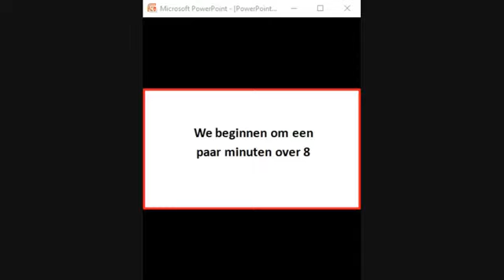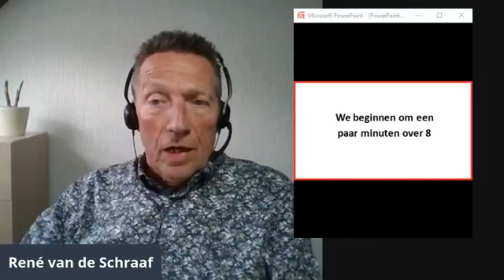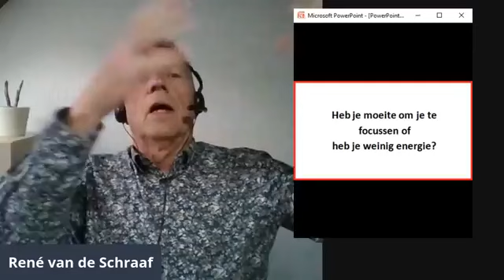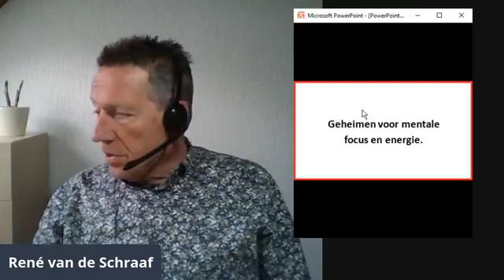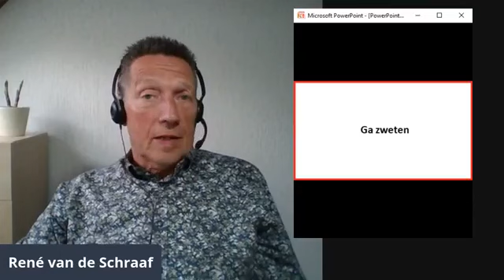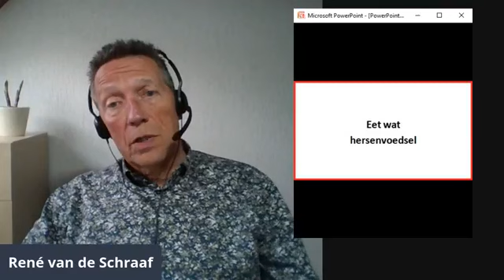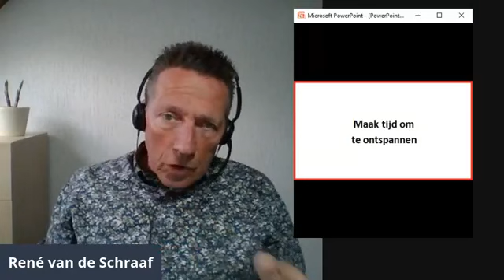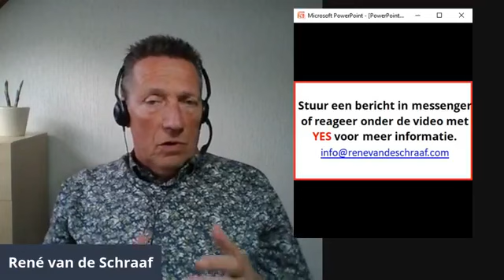Geheimen voor mentale focus en energie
In deze aflevering van Drink thee met René bespreek ik Geheimen voor mentale focus en energie.